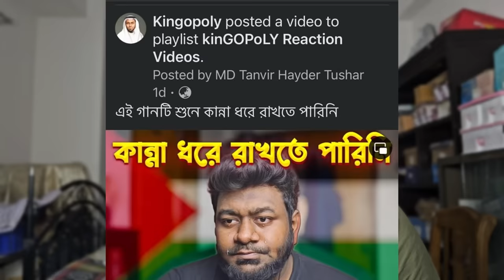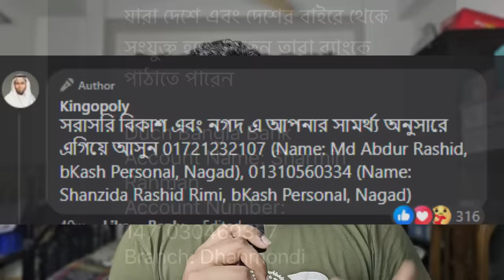এক কন্টেন্ট থেকেই কোটিপতি? । Unbelievable earnings from a single content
watch till the end to know the full story
সরাসরি বিকাশ এবং নগদ এ আপনার সামর্থ্য অনুসারে এগিয়ে আসুন 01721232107 (Name: Md Abdur Rashid, bKash Personal, Nagad), 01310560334 (Name: Shanzida Rashid Rimi, bKash Personal, Nagad)

যারা দেশে এবং দেশের বাইরে থেকে সংযুক্ত হতে চাচ্ছেন তারা ব্যাংকে পাঠাতে পারেন
Account Name: Sharmin Rahman
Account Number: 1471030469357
Branch: Dhanmondi